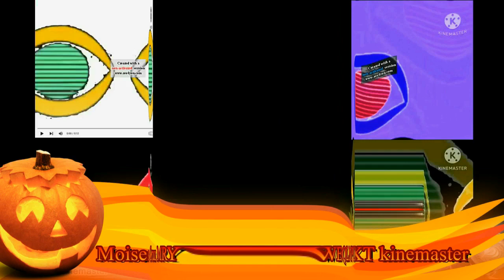Frecuencia Latina 1997 2021 Effects Round 7